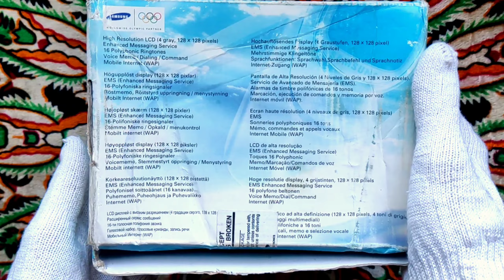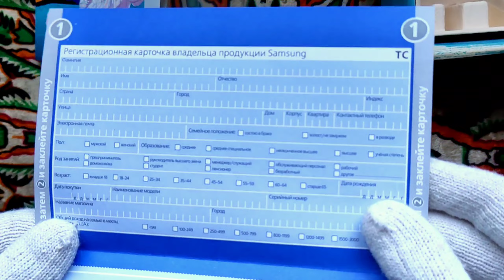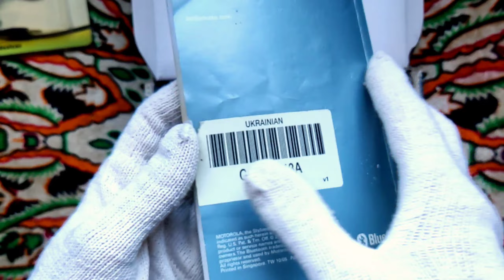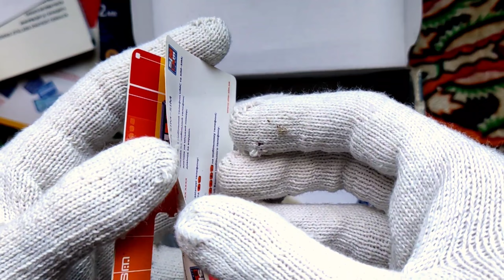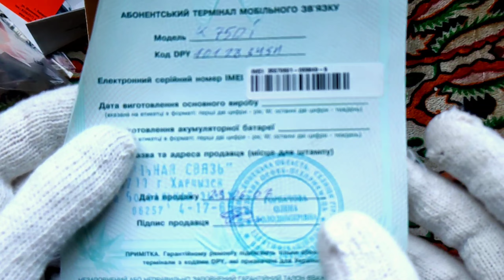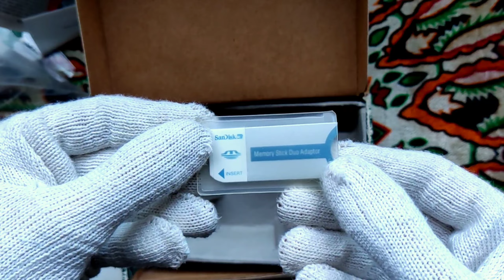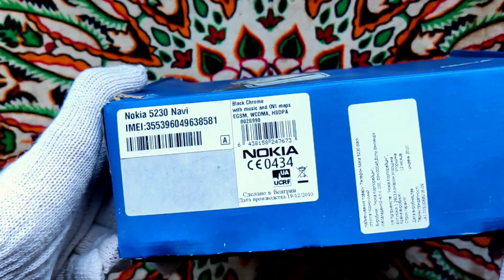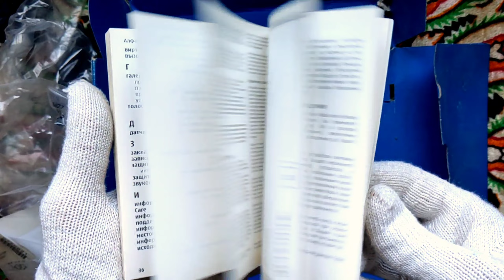ИСТОРИЯ МОИХ ТЕЛЕФОНОВ ! (2006-2022) | Часть 1☎️📲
• Если есть желание поддержать мой скромный канал😅:
(всё озвучу в следующем видео или стриме😉)
• Сервер моего клуба Legions United в Discord :
• ВЕСЬ контент разделен на тематические разделы, благодаря чему вы всегда сможете быстро найти интересующую вас информацию😏
• Я играю на Андроиде, текущее устройство : POCO X3 Pro 6/128 GB (Qualcomm Snapdragon 860) ; управление - акселерометр , чувствительность управления - 95%
• Связь со мной (вопросы, сотрудничество) :
• ЖЕЛАЮ ВСЕМ УДАЧИ НА ТРАССАХ АСФАЛЬТА !